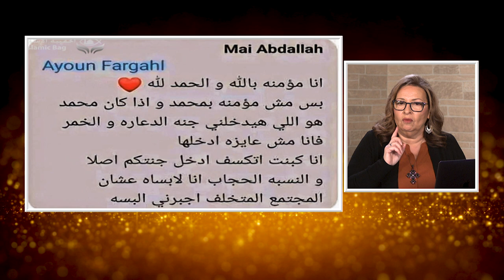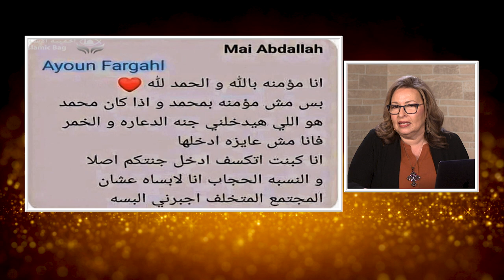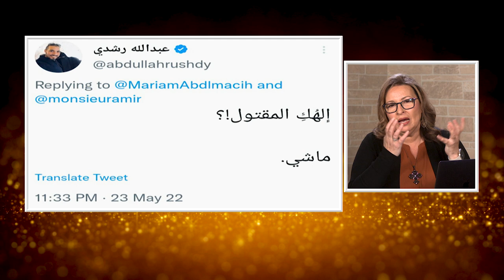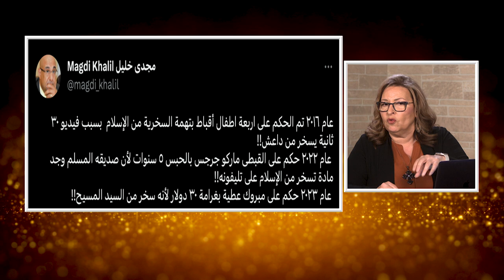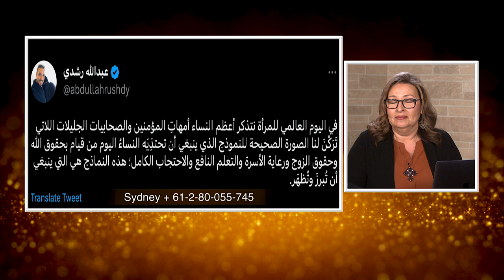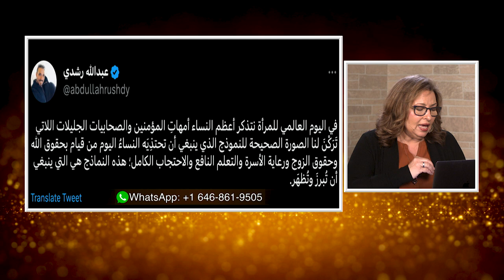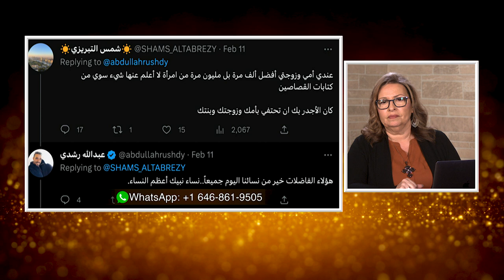المرأة المسلمة | الحلقة رقم 556| صحابيات الأمس و نساء اليوم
كيف تقارن صحابيات محمد بنساءاليوم ؟ لو قورن بنساءاليوم فبأي معيار تحكم عليهن؟
هل كن فعلا افضل من نساءاليوم؟
في هذه الحلقه ايضا نناقش قصة مي عبدالله و ازدراء الاديان
و ستكمل الصلاة من اجل الاسر المتأثره بالزلزال
تابعوا معنا